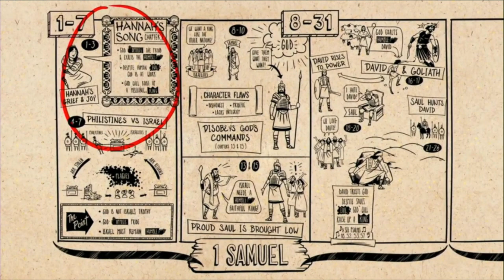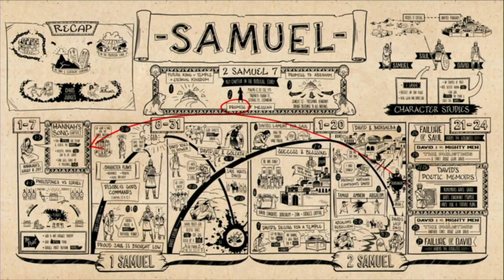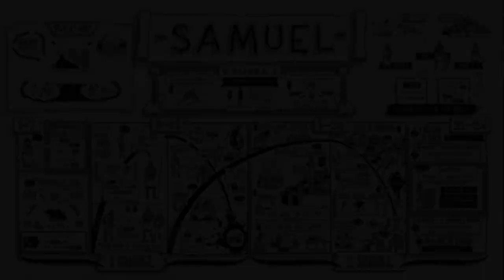How the Mighty Have Fallen!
In what many consider to be one of the greatest laments in Scripture, David remembers Saul in a way that is both honest and honorable. Feel the raw emotion in David's soul in this opening message from 2 Samuel by Pastor Todd.